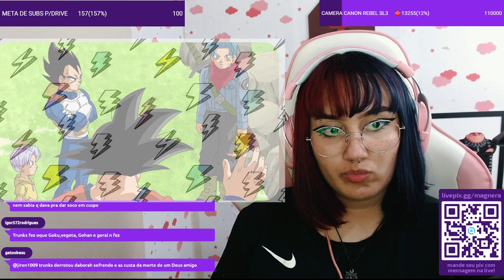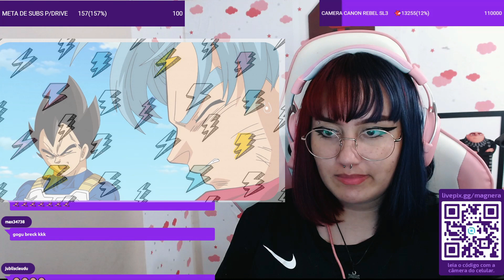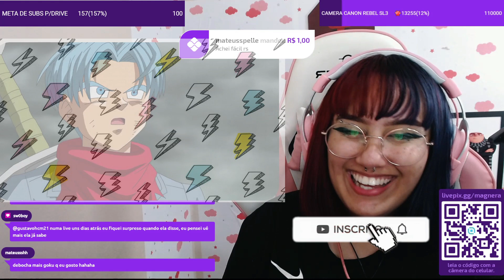MAGNERA REAGINDO A GOKU da um pau no TRANKS DO FUTURO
magnera reagindo a dragon ball super.

magnera reagindo a goku lutando contra o tranks do futuro.
goku testa a força do tranks do futuro para saber o tamanho do poder do goku black.
reagindo a dragon ball super.
reagindo a saga zamasu.